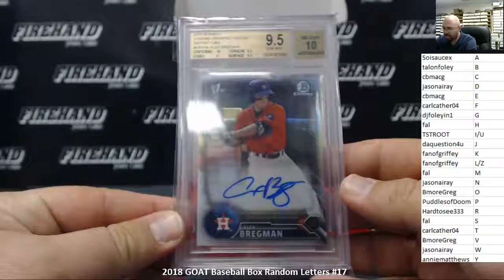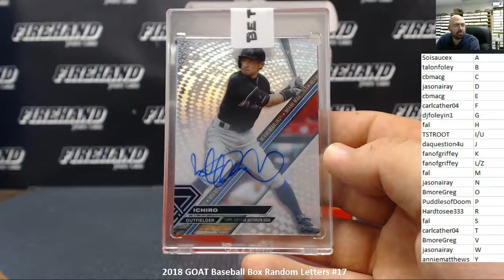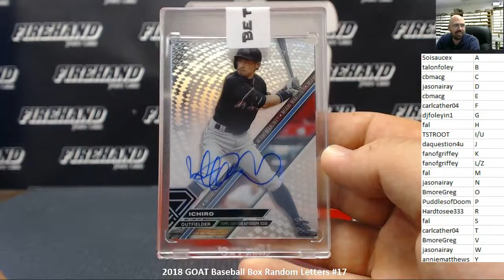5/28/2018 2018 GOAT Baseball Box Random Letters #17